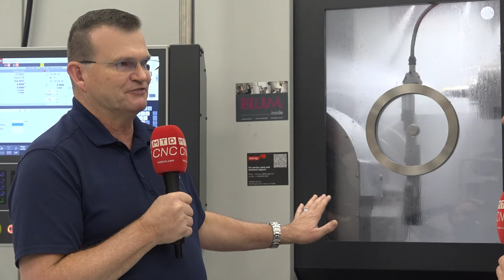An investment in Blaser Swisslube saves thousands of dollars’ worth of productivity time!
What happens when global leaders like Starrag and Blaser Swisslube come together? Everybody wins! Join MTDCNC’s Tony Gunn at Starrag in an exciting conversation with Kent Ayers of Blaser Swisslube. A world-class product with world-class service – Blaser Swisslube offers immense value for manufacturing companies and end users through premium quality coolant that saves you a ton of money! Watch the video to learn about Blaser Swisslube’s technology and their partnerships with technical schools.

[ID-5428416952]